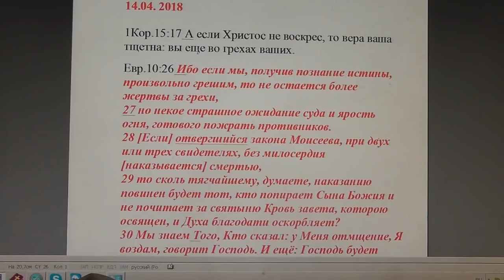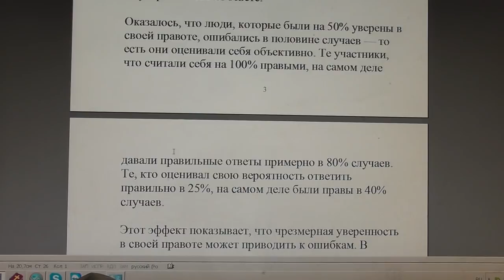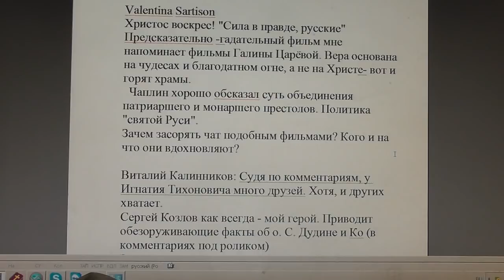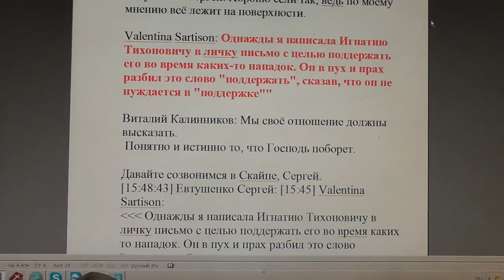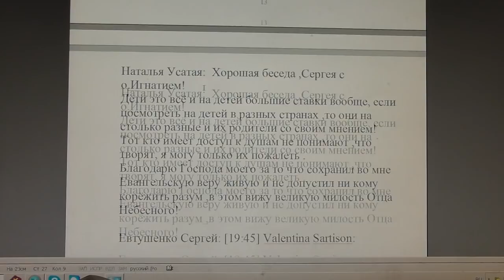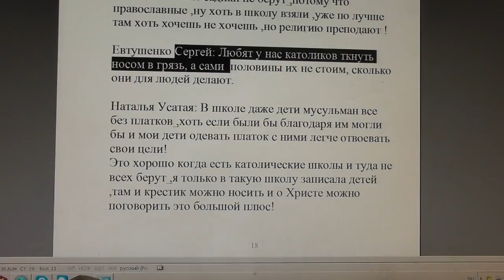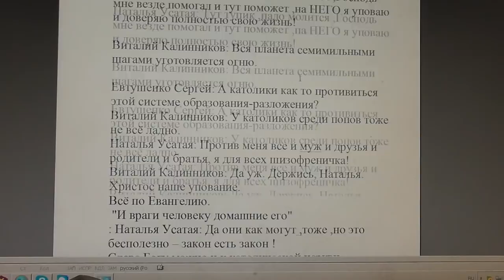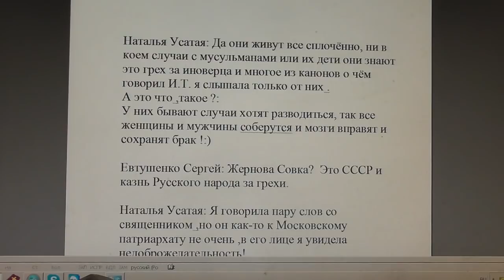№850. События дня. 1Кор. 15:17 А если Христос не воскрес, то… . 14. 04. 2018